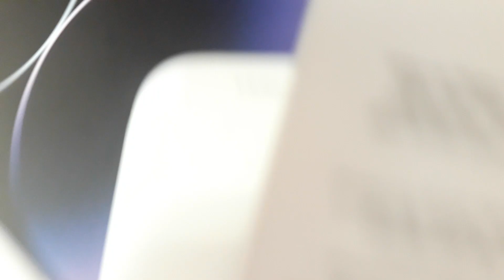BOCK SEAL IPHONE 14 PRO MAX